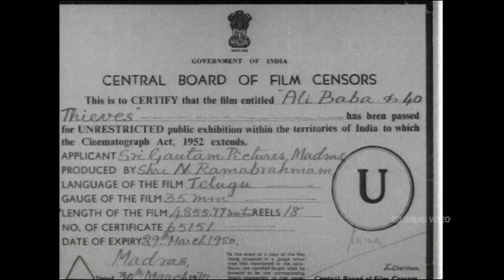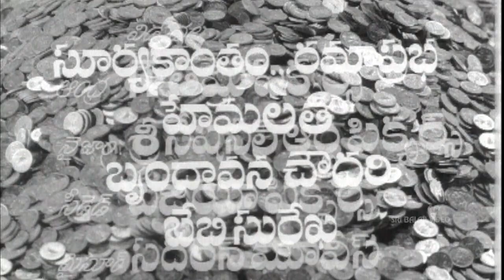Alibaba 40 Dongalu Telugu Full Movie Part 1/2 | NTR, Jayalalitha | Sri Balaji Video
Watch & Enjoy Alibaba 40 Dongalu Telugu Full Movie (720p) Starring NTR, Jaya Lalitha, Kaikala, Naga Bhushanam, Allu Ramalingaiah, Director B.Vitala Charya, Music Composed by Ghantasala.

Marziana (Bhanumathi) is a popular dancer in Baghdad, who dances to earn a living. The tyrant Sher Khan, commander of the notorious king Amir Kasim Khan, tries to take her by force to his palace. She is rescued by Alibaba (MGR), who fights with Sher Khan and vanquishes him. Marziana and her sidekick Dowlat (K. Sarangkapani) find refuge in Alibaba's house. Alibaba is a poor woodcutter and lives with his sister Ayisha (Susheela) and servant Bulbul (M. N. Rajam). Marziana learns that they are the siblings of Kasim, who had driven them out at the instigation of his cruel wife Salima (Vidyavati). Marziana and Alibaba later fall in love.

One day, when Alibaba goes to cut wood as usual, he chances upon the cavernous hideout of Abu Hussain (P. S. Veerappa), the notorious leader of forty dacoits, and overhears the secret code to enter and exit the cave. After the dacoits leave, Alibaba uses the code word, enters the hideout and takes some of the looted wealth which he uses to help the poor people around. Both Alibaba and Marziana become wealthy overnight.

Amir Kasim Khan (M. G. Chakrapani) becomes jealous when he hears about his brother's fortune, and wants to find out how Alibaba became rich overnight. Under Salima's guidance, he invites Alibaba and his household for a feast. Cunningly obtaining the secret of the robbers' cave from Alibaba, he then orders Alibaba's arrest, accusing him falsely of attempted murder. Marziana pretends to hail Kasim's order. She declares that Alibaba had been unfaithful to her and he deserved this retribution. Taking a knife, Marziana acts as though she means to kill Alibaba, but instead cuts the ropes that bind his hands. Alibaba is freed and after defeating Kasim's thugs, escapes with Marziana.

Kasim enters the cave and greedily starts collecting many treasures. Soon he forgets the code word, and is left trapped. The dacoits arrive, and kill him for entering their secret cave. Alibaba visits the cave and is shocked to see his brother dead, later he takes away the corpse. After Kasim's death is publicly announced, Alibaba is declared the king of Baghdad and everyone rejoices. Meanwhile, the dacoits return to their cave and see that Kasim's body is missing. Realizing that someone else has entered their cave, they start searching for the mystery person.

From the cobbler Gulam's (Thangavelu) assertion that the woodcutter Alibaba had become wealthy overnight, Abu Hussain realizes that it is Alibaba who discovered the secret of his cave. However, he kills the cobbler afterwards. Having his men hidden inside barrels, Abu Hussain comes to Alibaba's house disguised as an oil merchant seeking shelter for the night. However, Marziana overhears him whispering to his men hidden in the barrels, and realizes his true identity. When she dances at a banquet that Alibaba hosts in honour of the guest, Dowlat and Bulbul roll the barrels one by one into the swirling waters as per the plan. After Marziana unsuccessfully tries to stab the "oil merchant", she exposes him as Abu Hussain and Alibaba is shocked. This leads to a fight between the two men, which results in Abu Hussain kidnapping Marziana and fleeing to the secret cave. Alibaba chases him and reaches the cave, where he kills Abu Hussain after an intense battle. After Alibaba rescues Marziana, they both get married and continue to serve the poor people.